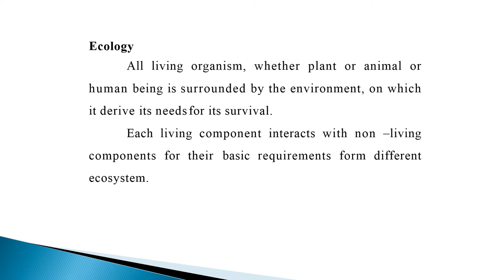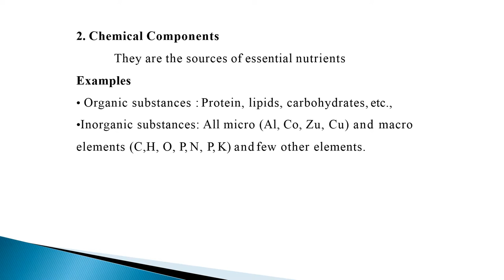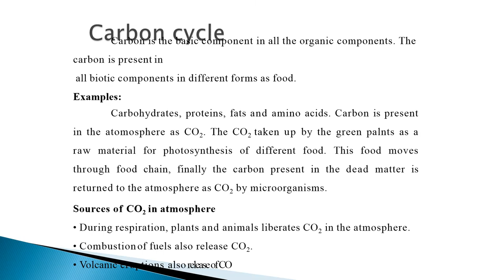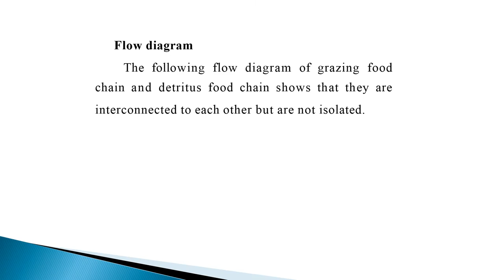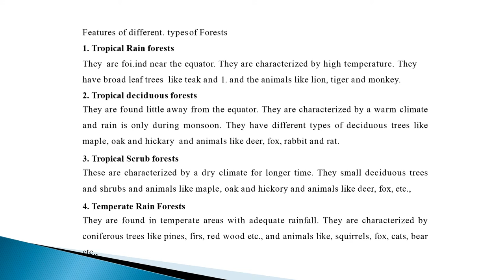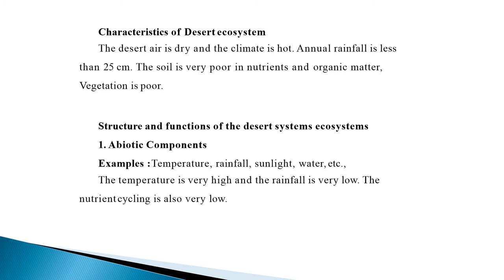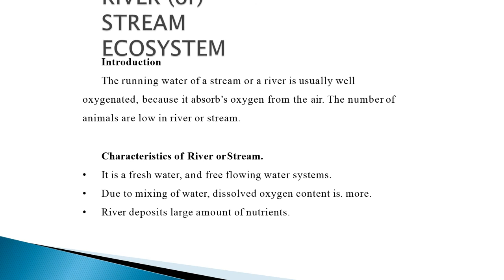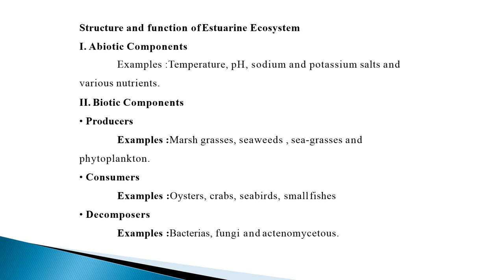Ecosystem// UNIT-2 // Environmental Sciences (BP-206 T)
Topic-  Ecosystem / Unit-2  / 2nd Semester
Subject – Environmental Sciences (BP-206 T)
B.Pharma-2nd sem

For B.Pharma , D.Pharma & M.Pharma Students
Hello Students
I am Deepika Gupta. I am working as Assistant Professor in a Pharmacy College.
M.Pharma ( Pharmaceutics)
Support me:
For downloading pdf notes of this chapter on very easy language
PDF Notes Go to This Link 👎👎👎👎👎👎